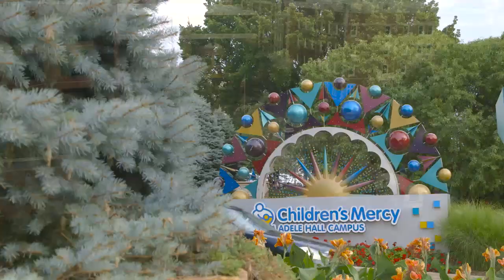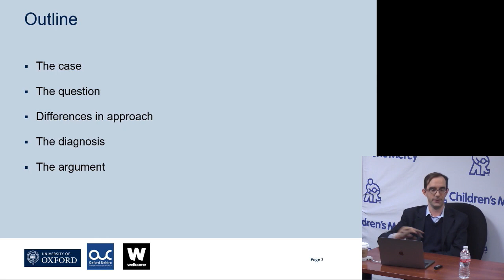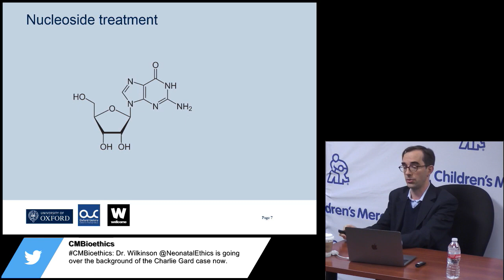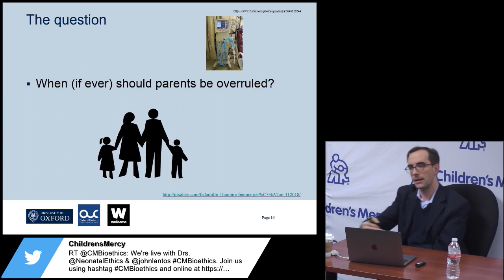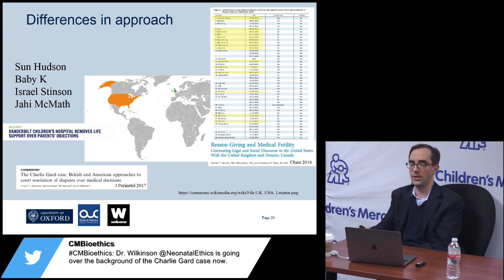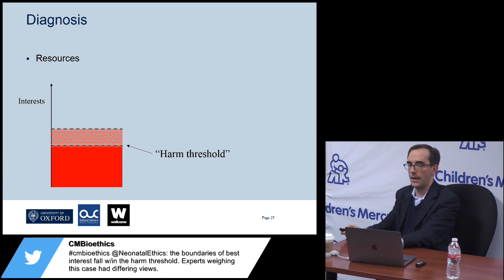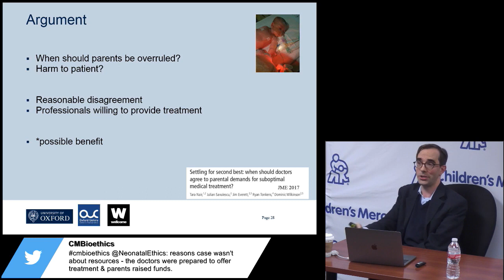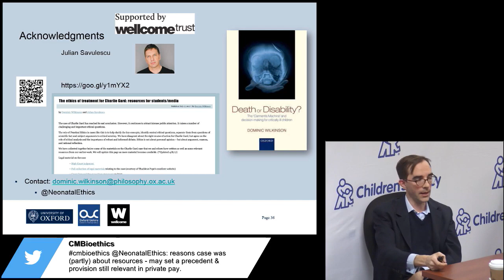Hard Lessons -- Learning from the Charlie Gard Case (Dr. Dominic Wilkinson, , October 30, 2017)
When, if ever, should parents be overruled with respect to provision of life-sustaining treatment for their child? According to philosopher, bioethicist, and neonatologist, Dominic Wilkinson, MBBS, BMedSci, MBBioeth, DPhil, FRACP, FRCPCH, this was the basic ethical question at the heart of the tragic case of Charlie Gard, the British infant whose medical and legal saga captured worldwide attention in 2017.

In this webinar, Dr. Wilkinson reviews the history of the case and analyzes the nature of the disagreement between Charlie’s parents and the medical team and courts. After exploring some important differences between the U.S. and the U.K. in terms of how they regard parental authority, the best interest standard, and limitations of resources, he provides an ethical diagnosis of and prescription for Charlie’s case and identifies reasons that might justify overruling parental wishes in cases like it.